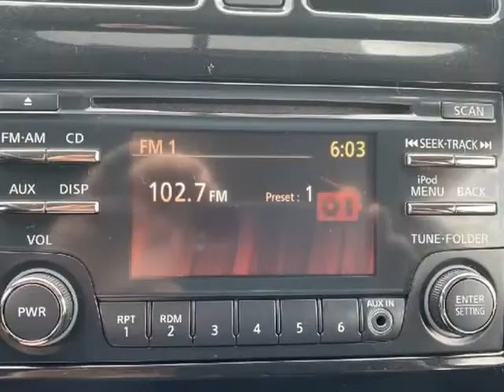2016 Nissan Micra 4dr HB Auto S (Nanaimo, British Columbia)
Eddbarry Motors
2789 106th Street
Nanaimo